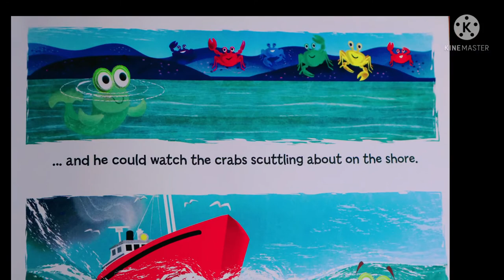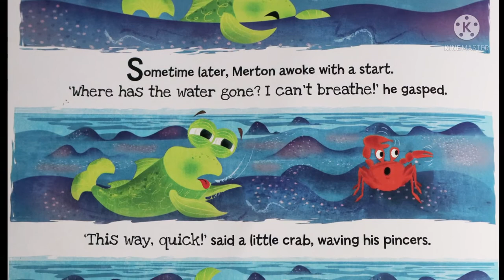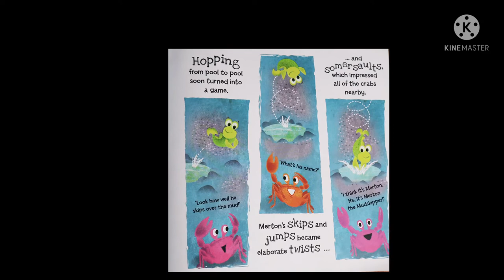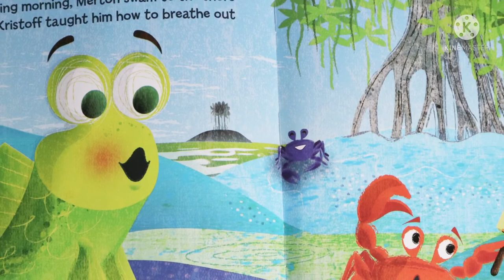Merton the mud Skipper , read by Dad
childrens story about a Mudskipper